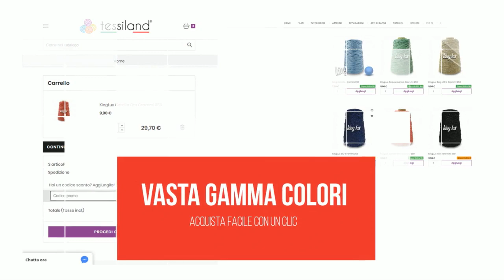Fettuccia KingLux Tessiland®...brilleremo di luce "impropria"!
Una fettuccia unica nel suo genere! Realizzata per l'80% in viscosa e il 20% Lamè, è brillantissima...ma grazie alla grande percentuale di viscosa non sarà fastidiosa sulla pelle e ti consentirà di realizzare stole, maglie o tuniche davvero chic!
𝗙𝗶𝗹𝗮𝘁𝗼 KingLux 𝗧𝗲𝘀𝘀𝗶𝗹𝗮𝗻𝗱®
✅Euro 8,90
✅80% Viscosa 20%Fibra Metallica
✅Grammi 250
✅Lunghezza Metri 500 ca
✅Ferri 6-8 Uncinetto 5-7